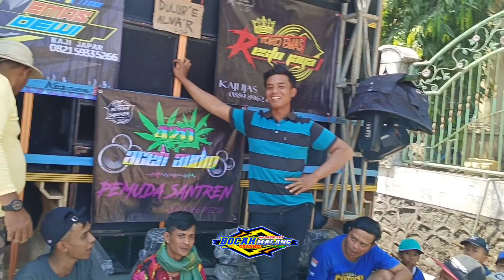SPILL SOUND YANG HADIR DI KARNAVAL MENDALANWAGIR KETEMU DULUR E ALVA'R AUDIO LOSS WESS WONG PUSAT